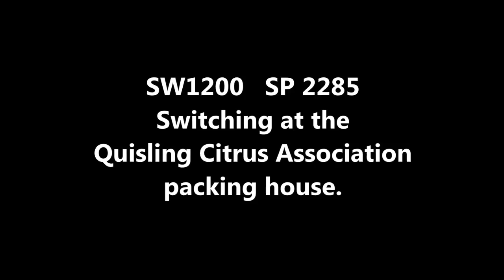Switching at packing house | SP in California | Model Railroad Hobbyist | MRH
- In the July 2016 cover story, Brian Moore shares how he and his model railroading buddies are modeling Southern Pacific operations in southern California on modules in the UK. This video shows an SW1200 switching a packing house. Part of the July 2016 issue of Model Railroad Hobbyist magazine.